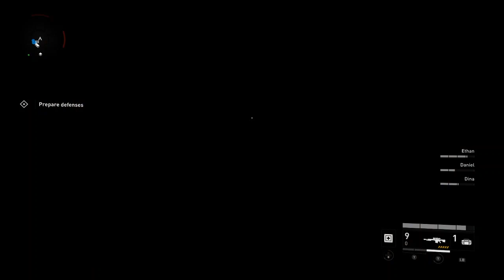Campaign Part 6: World War Z on XBOX Game Pass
Campaign Part 6: World War Z on XBOX Game Pass -- Watch live